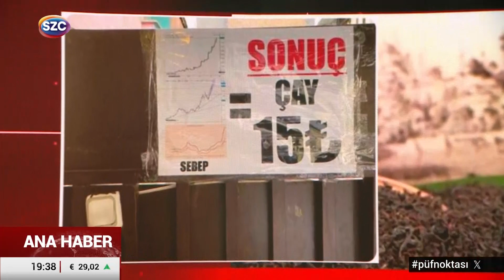Halk Çay İçemez Hale Geldi! Sebep Enflasyon Sonuç Çay 15 Lira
Digiturk: 60
D-smart: 93
Turkcell TV Plus: 69
Tivibu: 69
Türksat Kablo TV: 76